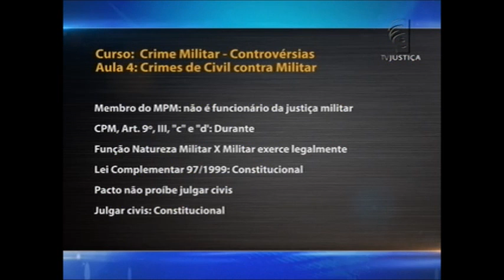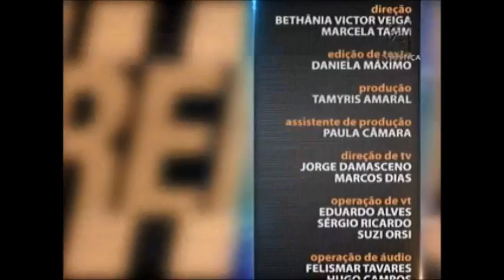Saber Direito Aula - Controvérsias do crime militar - aula 4 (10/12/15)